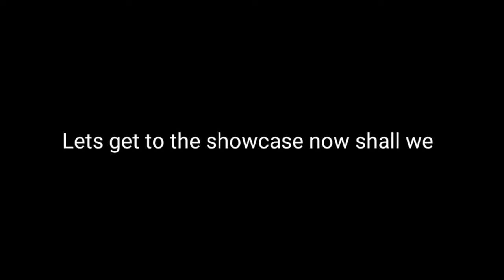Firework Ability Showcase (Ability Wars)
get firework today since itll become unobtainable soon

also happy america day, idc cuz im Filipino

- U